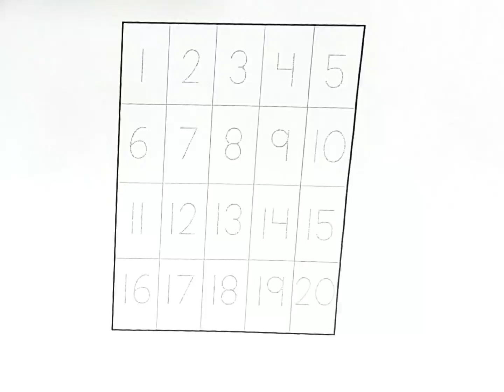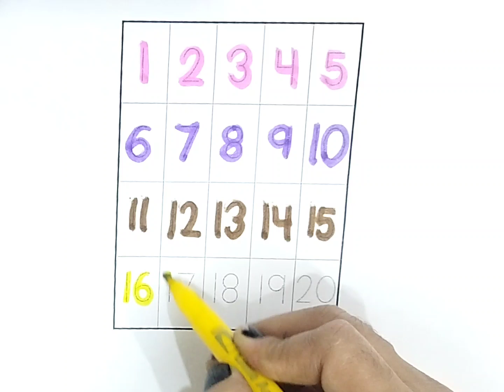गिनती 1 से 20 तक | counting 1 to 20 numbers | one two three counting | ginati , 133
123 Number Counting
 1234 Number Names
1 to 15 Numbers
1 से 15 तक की गिनती
123 learning
1 to 20 counting numbers
123 numbers
ginati
 1 से लेकर 10 तक की गिनती
123 counting
one two three
number counting
1 to 20 numbers counting
 123 numbers for kids
123 Number Counting
1234 Number Names
 1 to 15 Numbers
 1 से 15 तक की गिनती
123 learning
number counting
number
counting
123
123 song
123 number song
number song 1-50
learn numbers
counting objects
number concept
learn colors
12345
1234 song
number songs
number 1-100
12345 rhymes
12345 kids songs
123 counting for kids
123 counting song
abc 123
endless numbers
coloring

poonam's learning platform